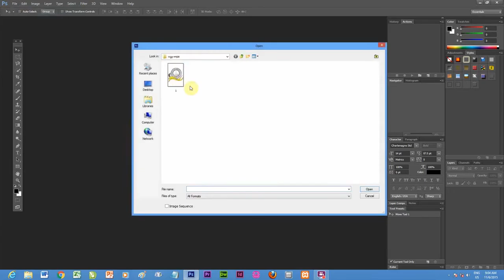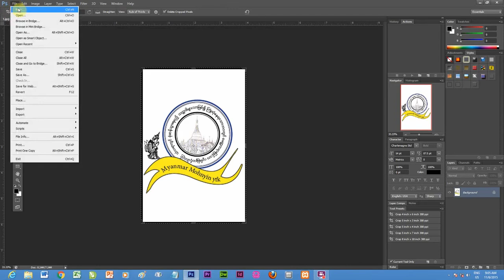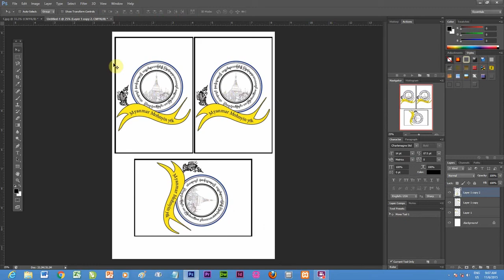photo shop tutorial 1